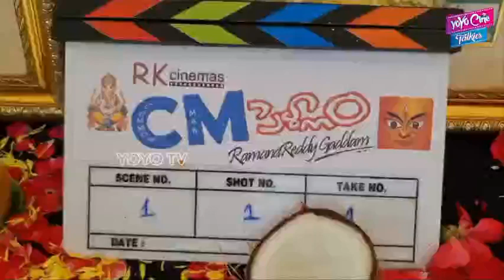cm pellam movie producer BRK news adineta bolla ramakrishna garu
Video from Hari Chaluvadi Vlogs